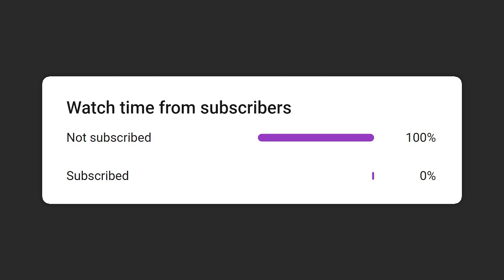the box sensi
Mouse : Logitech G Pro X Superlight (White)
Mousepad : Razer Gigantus v2
Keyboard : Logitech G915 TKL (Black)
Monitor : PRISM+ PG240 165hz (24”)
Sensitivity: 400 DPI, 0.42, Windows: 6/11
Aim : Wrist
Grip : Claw
Graphics : All off/Lowest, Shadows on, Resolution 2
Headset : G Pro X Wireless | Apple Earbuds
PC: Ryzen 7 3800X, RTX 2070 SUPER, 32 GB Ram